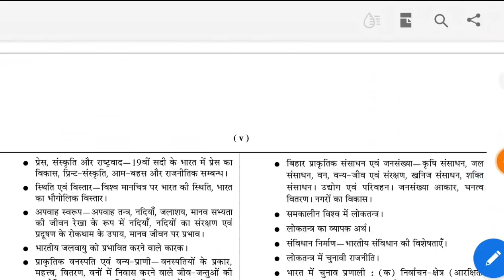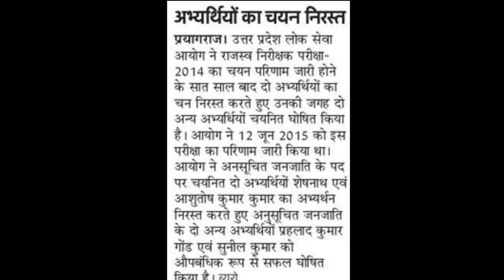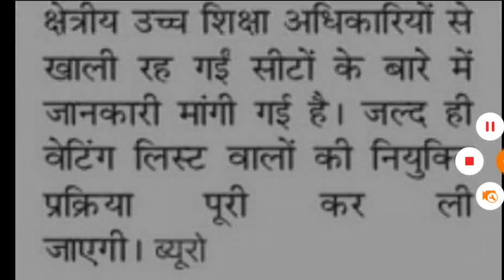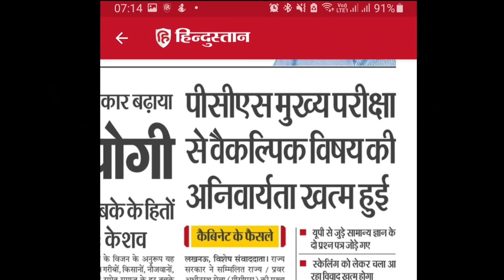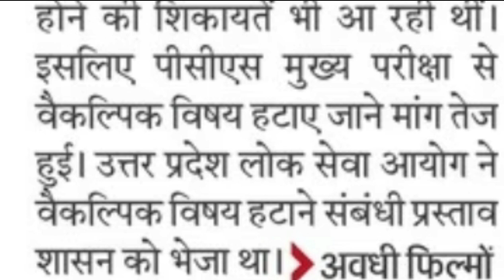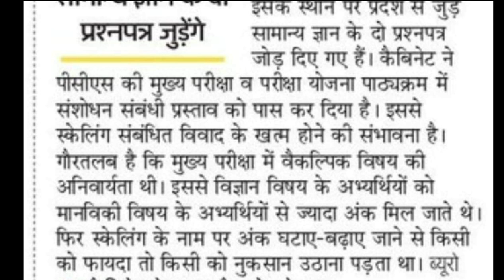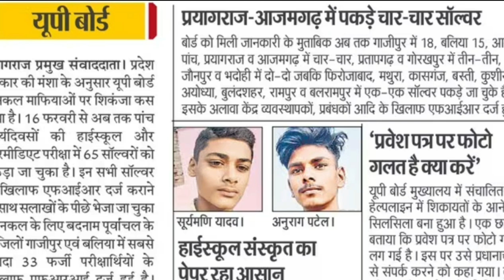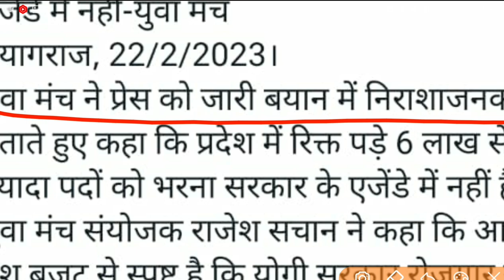UPPSC BIG NEWS II PCS से वैकल्पिक विषय हटा अब ये फायदे II शिक्षक भर्ती UP BOARD